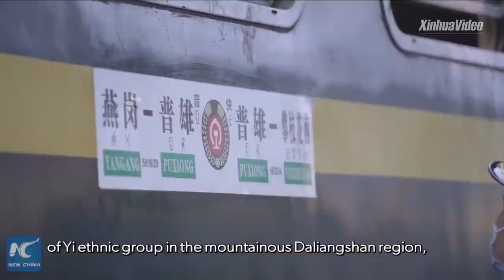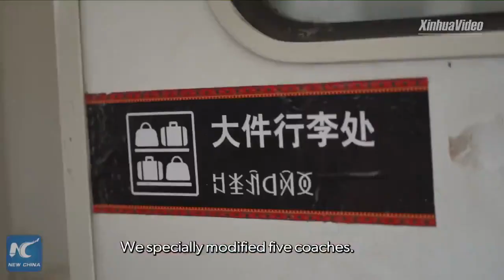Slow Trains Carrying The Hope of Local People in The Remote Mountains in China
In an age of ever-extending high-speed rail networks, slow trains, carrying the hope of local people, are still running in the remote mountains in China.